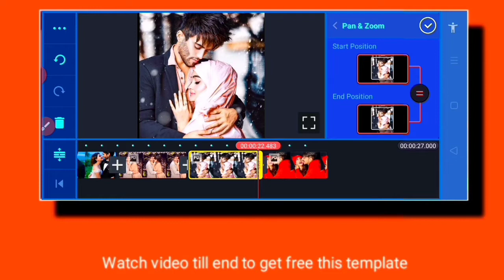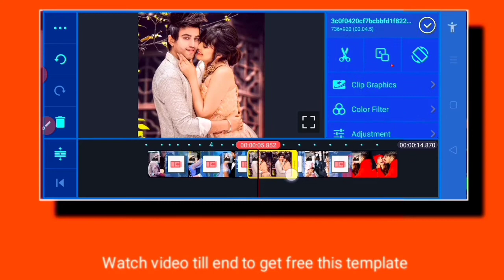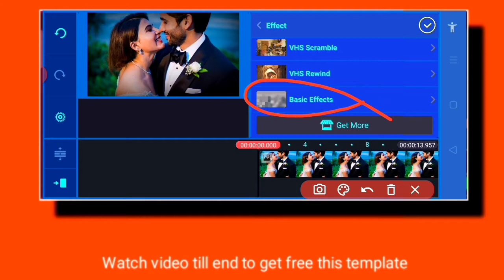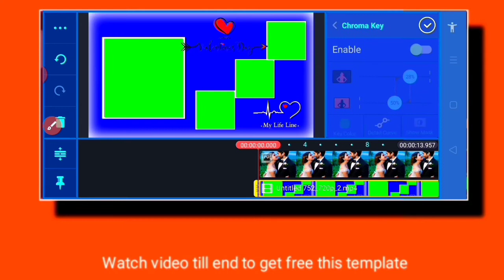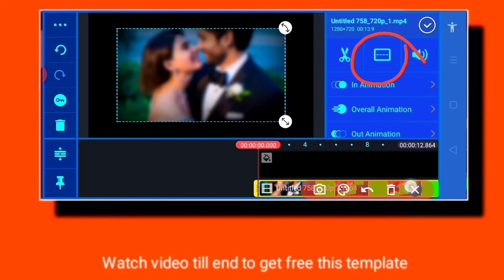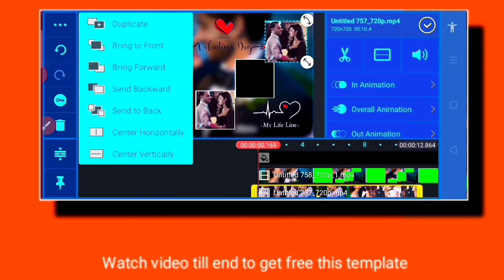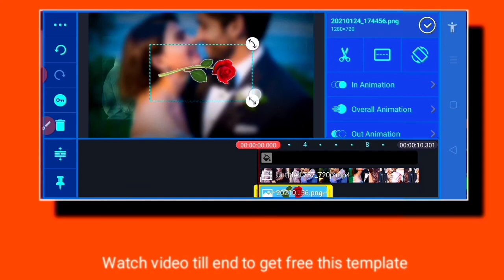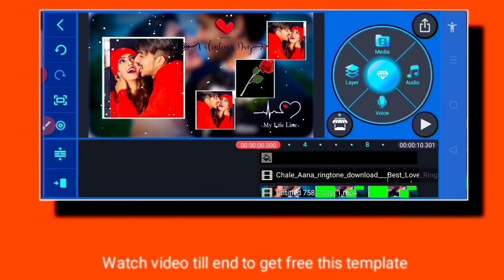Love status video banane ka asaan tarika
Dosto aj ki is video me bataya gaya hai ke kaise ap kinemaster ki madat se Is tarah ki trending LOVE status bana sakte ho  woh bhi bilkul perfect aur asaan tarike se

{1}Love status video banane ka asaan tarika

{2}Love status video kaise banaye

{3}Love status special video kaise banate hain

{4}How to create love whatsapp status video in Kinemaster

{5}Special whatsapp status video kaise banaye